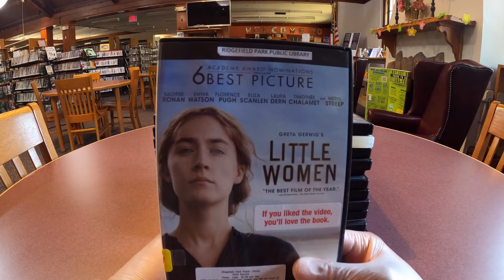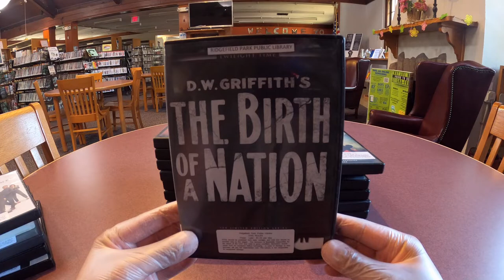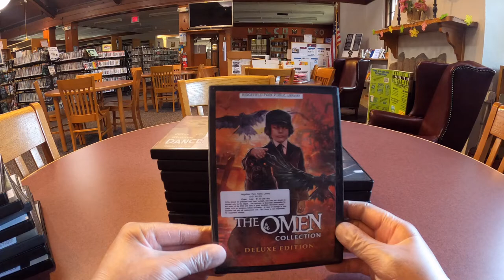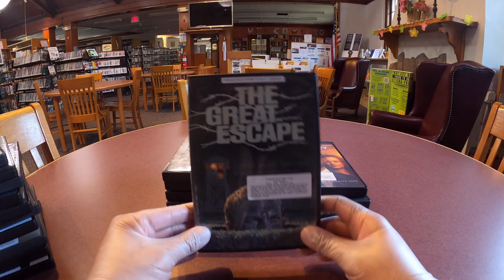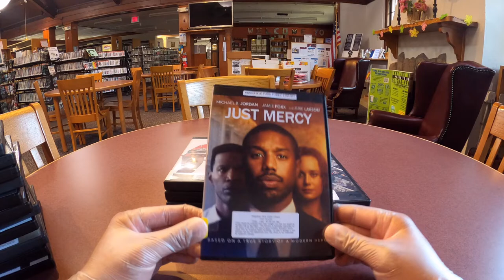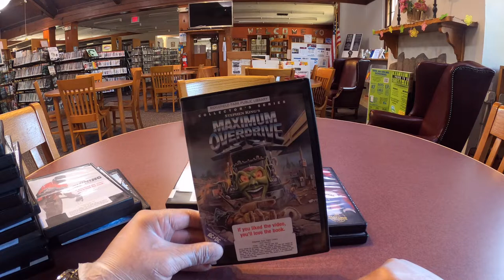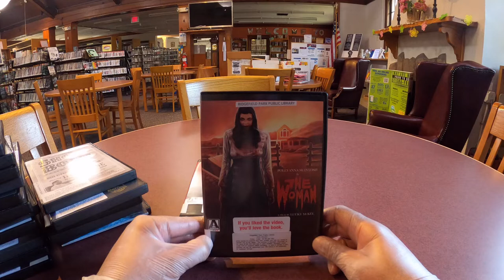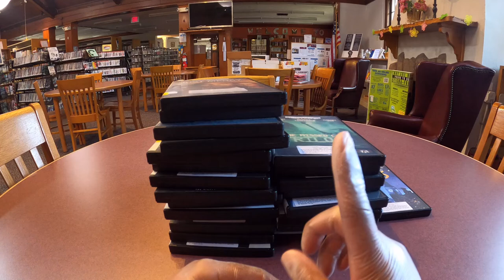New Library Movies 7/7/2020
Who needs the library when they have Netflix, right? Wrong! The Ridgefield Park Library is CONSTANTLY purchasing new DVDs, Blu-Rays, and 4K UHD Blu-Rays for your viewing pleasure. Many of these titles are unavailable for streaming and run the gamut: from new blockbusters to forgotten cult classics. Enjoy!

See you at the library!